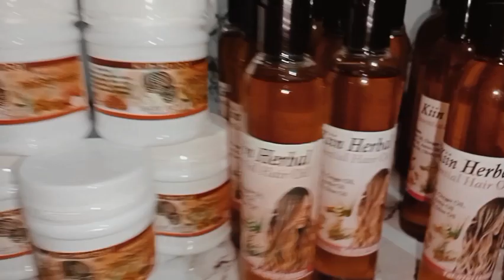salid Tayo leh on idikaso tijabiye